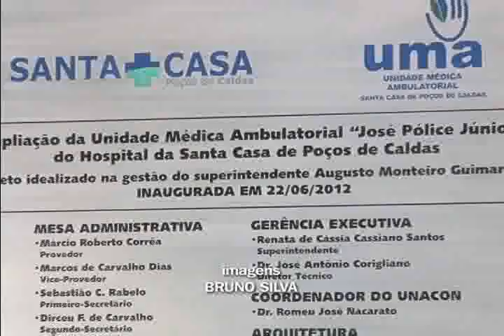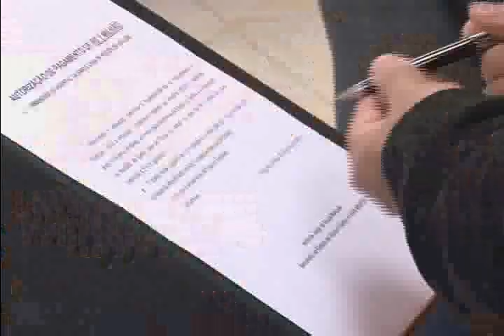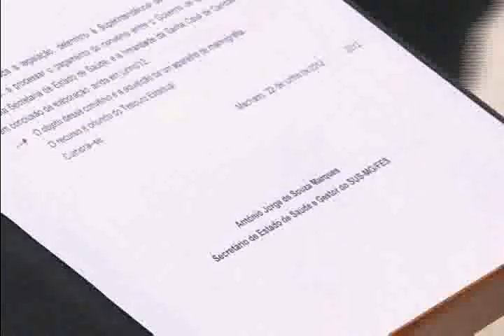INAUGURAÇÃO UNIDADE MÉDIA AMBULATORIAL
Foi inaugurada hoje de manhã a Unidade Média Ambulatorial da Santa Casa, que contou com recursos dos Governos Estadual e Municipal e o secretário estadual da saúde aproveitou a solenidade para anunciar a construção do Hospital do Câncer em Poços de Caldas.